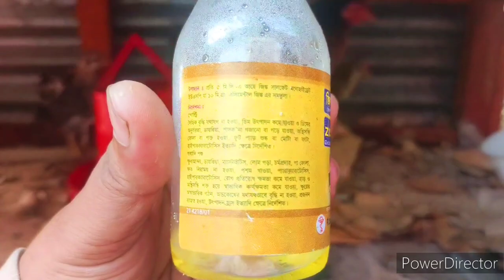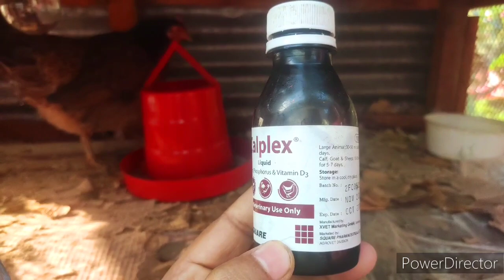খুব সহজ উপায়ে ✓শীতকালে | দেশী মুরগীর বাচ্চা | কিভাবে সুস্থ রাখা যায় সে বিষয়ে কিছু তথ্য দিচ্ছি।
শীত কালে দেশী মুরগীর বাচ্চা পালনের ভয় যাদের তাদের জন্য আজকের ভিডিও ভালো থাকবেন সুস্থ থাকবেন